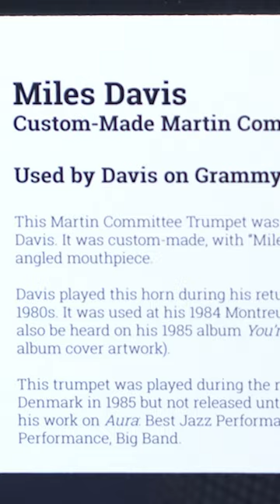Black History Month Celebration with Edgerrin James: Miles Davis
In celebration of Black History Month, Edge will be highlighting some significant items in the Jim Irsay collection.